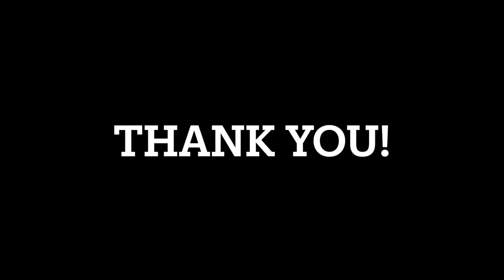MIE438 Final Project: Noah Egnatis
UofT MIE438 final project video
ESP32 remake of Atari classic PONG